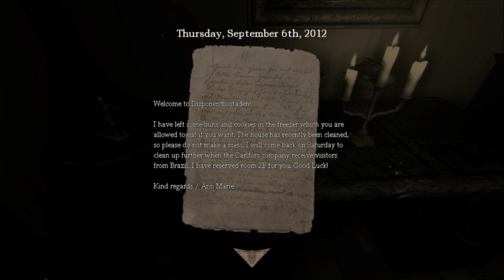Disponentia 01 [ModMinx]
Opening Animation: Jesse and Deafinition
Closing Artwork: A Very Classy Cat